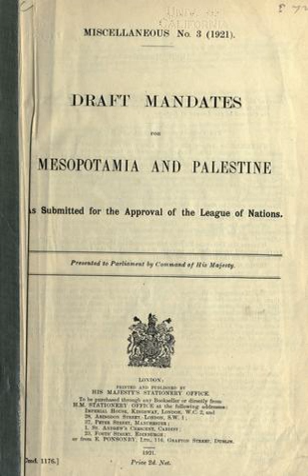British Mandate for Mesopotamia (legal instrument) | Wikipedia audio article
This is an audio version of the Wikipedia Article:
British Mandate for Mesopotamia (legal instrument)

- Socrates

SUMMARY
The British Mandate for Mesopotamia (Arabic: الانتداب البريطاني على العراق‎) was a Mandate proposed to be entrusted to Britain at the San Remo, Italy-based conference, in accordance with the Sykes–Picot Agreement.
The proposed mandate was awarded on April 25, 1920, at the San Remo conference in Italy, but was not yet documented or defined. It was to be a Class A mandate under Article 22 of the Covenant of the League of Nations. A draft mandate document was prepared by the British Colonial Office in June 1920. The Mandate with British administration was enacted via the Anglo-Iraqi Treaty.
The proposed mandate faced certain difficulties to be established, as a nationwide Iraqi revolt broke out in 1920, after which it was decided the territory would become the Kingdom of Iraq, via the Anglo-Iraq Treaty. The Kingdom of Iraq became independent in 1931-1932, in accordance with the League of Nations stance, which stated such states would be facilitated into progressive development as fully independent states.The civil government of postwar Iraq was headed originally by the High Commissioner, Sir Percy Cox, and his deputy, Colonel Arnold Wilson. British reprisals after the murder of a British officer in Najaf failed to restore order. British administration had yet to be established in the mountains of north Iraq. The most striking problem facing the British was the growing anger of the nationalists, who felt betrayed at being accorded mandate status.